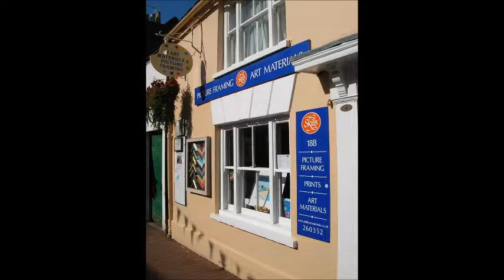Big news from Emma Sargent Art